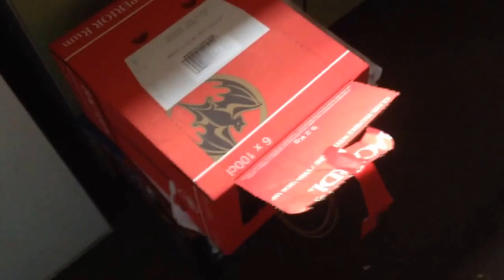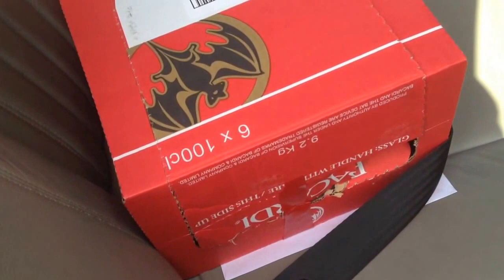"Lucky" The Baby Wood Pigeon Rescue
I found a baby wood pigeon that had fallen from its nest, so I looked after him for the night and then took it to the Owl and Monkey Sanctuary where they taught him to fly.  I wasn't having a great day but thought I would share the experience with you anyway lol.

// LINKS

// SOCIAL